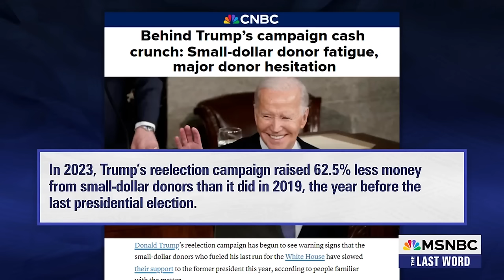Watch The Last Word With Lawrence O’Donnell Highlights: March 19